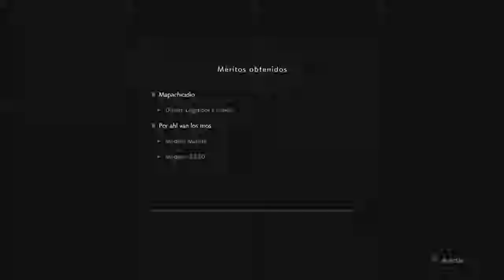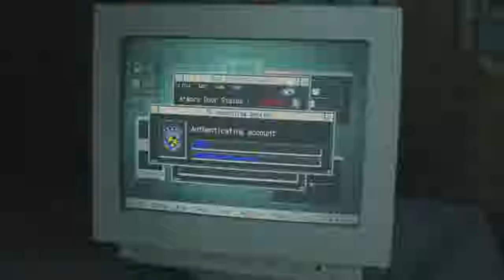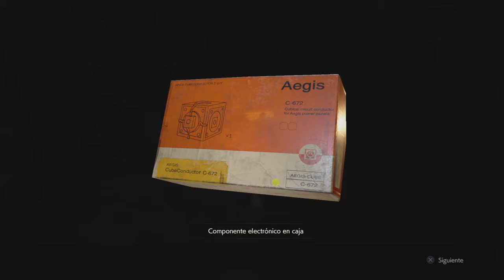Resident Evil 2 remake